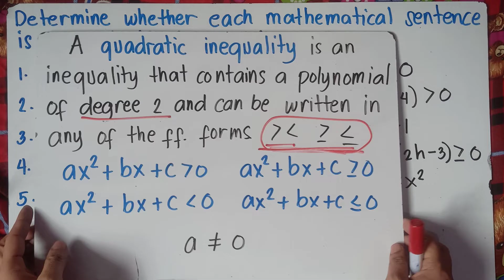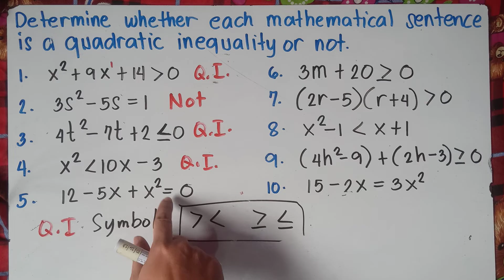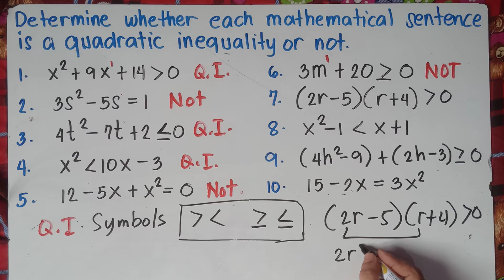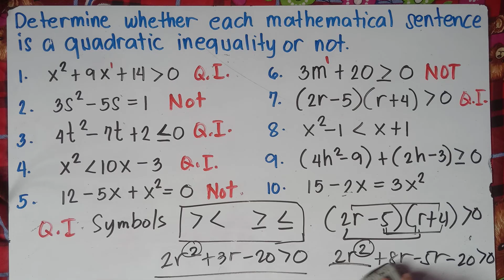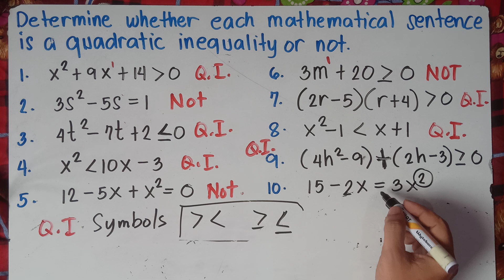Determine whether each Mathematical Sentence is a Quadratic Inequality or Not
Solving Quadratic Inequalities | Explain in Detailed | Part 1
In this Video you will be able to determine if the Mathematical Sentence is Quadratic Inequality or not by Checking the degree and Quadratic Inequality Symbols. This video also helps you to recall simplifying equations by FOIL method. This video contains plenty of examples. Hope this video helps!
KEEP FIGHTING!